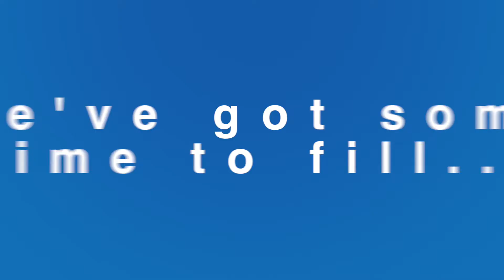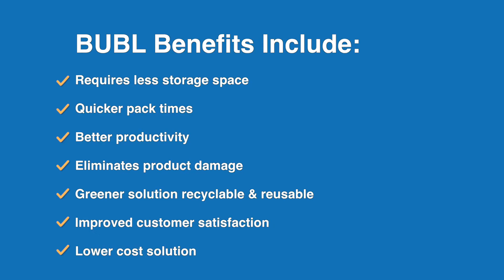BUBL Bags Compared to Traditional Packaging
A promotional video produced by Paul Saunders Marketing for BUBL, promoting their revolutionary packaging products.

Paul Saunders is based in Loch Lomond and provides Marketing, Video Production and Photography for businesses and charities throughout Scotland. To find out more call Paul Saunders Marketing on 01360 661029